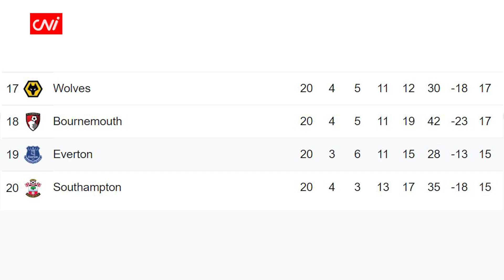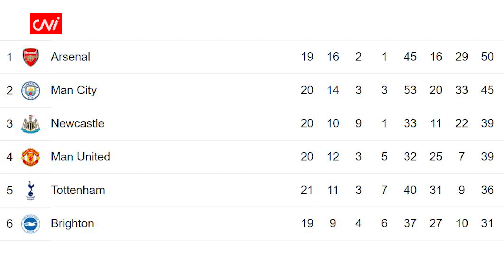CNI ရဲ့ ဘောလုံးပွဲသုံးသပ်ချက် အစီအစဉ်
CNI Sport Review

၂၀၂၃ ခုနှစ်၊ ဇန်နဝါရီ ၂၄

 CNI Sport Review အစီအစဉ်ကနေ ကြိုဆိုလိုက်ပါတယ်။ ဒီနေ့မှာတော့ ကြားရက်မှာ ကစားမယ့် အင်္ဂလန်နိုင်ငံရဲ့ ပြည်တွင်းဖလားတစ်ခုဖြစ်တဲ့ ကာရာဘောင်းဖလား ဆီမီးဖိုင်နယ်ပွဲစဉ်ကို တင်ဆက်ပေးသွားမှာ ဖြစ်ပါတယ်။

ကာရာဘောင်းဖလား ဆီမီးဖိုင်နယ်ကို တက်ရောက်တဲ့ အသင်း ၄ သင်းကတော့ ဆောက်သမ်တန်၊ နယူးကာဆယ်၊ နော်တင်ဟမ်ဖောရက်စ်နဲ့ ယူနိုက်တက်အသင်းတို့ ဖြစ်ပါတယ်။ မဲခွဲမှုမှာ ဆောက်သမ်တန်နဲ့ နယူးကာဆယ်၊ နော်တင်ဟမ်ဖောရက်စ်နဲ့ ယူနိုက်တက်တို့ တွေ့ဆုံရမှာပါ။ ဒီပွဲတွေကတော့ နှစ်ကျော့ ကစားသွားမှာ ဖြစ်ပါတယ်။